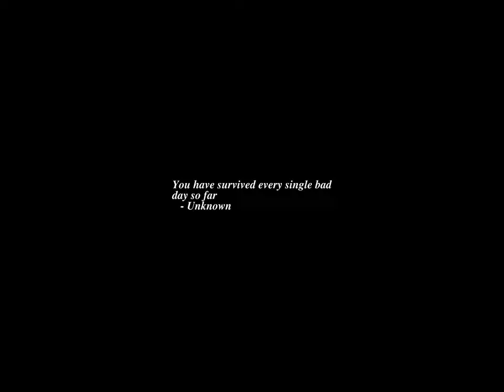Sunrise Time-lapse: Tuesday, March 14, 2023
On this day:
   Albert Einstein born, 1879
   Casey Jones born, 1864
   Giovanni Virginia Schiaparelli born, 1835, astronomer;
   named Mars "canals"
   Jean Baptiste Joseph Fourier born, 1768, mathematician & physicist
   Karl Marx died, 1883
   LISP introduced, 1960
   Teddy Roosevelt excludes Japanese laborers from continental US, 1907
   The kingdom of Cyprus is sold by the ruling Queen to Venice, 1489
   Georg Philipp Telemann is born in Magdeburg, 1681

Today's random fortune, quote, or snark:
Creativity in living is not without its attendant difficulties, for
peculiarity breeds contempt. And the unfortunate thing about being
ahead of your time when people finally realize you were right, they'll
say it was obvious all along.
        -- Alan Ashley-Pitt